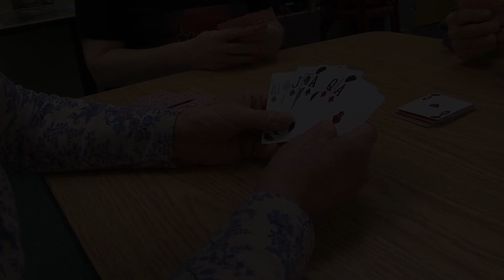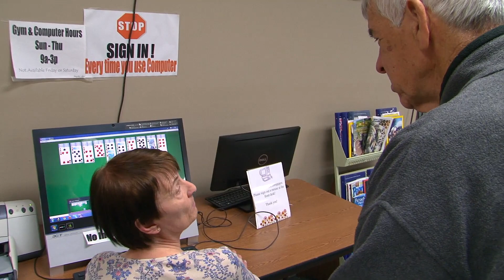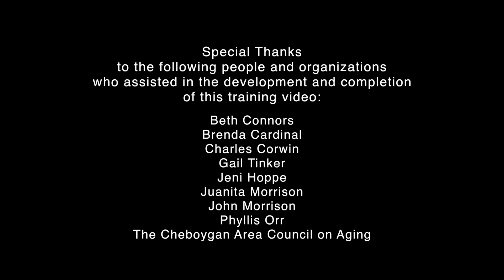Agency on Aging Training Scenarios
Region 9 Area Agency on Aging Training Scenarios.